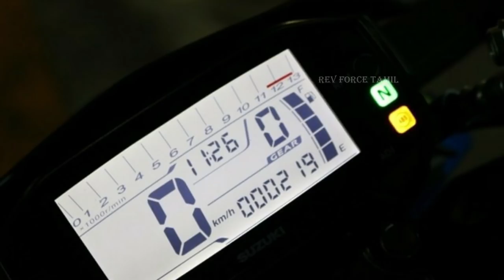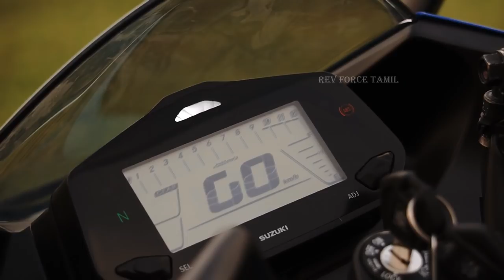Suzuki GSX-R150 India Launch 2020? R15 V3 Rival | 1.7 lakhs | Tamil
Hi friends indha video la Suzuki GSX-R150 India la launch aaguma illayanu paaka porom. International market la R15 V3 ku nalla competition kuduthutu iruku. India launch pathi enaku oru update iruku adha dhan indha video la share panren.